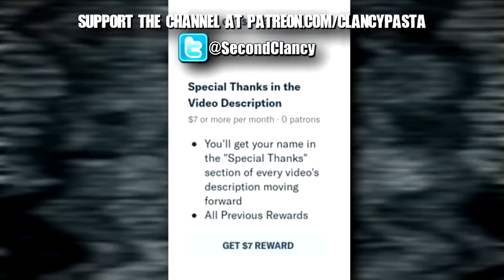"A Letter From The Previous Homeowner" | Creepypasta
There's something odd about this house...

CREEPYPASTA
► "A Letter From The Previous Homeowner" by DoverHawk
This narration was created with the authors expressed permission.

►Meg C ~ Sasuke U ~ Letty M ~ Hunter D ~ Christopher B ~ TimD28 ~ Ronnie K ~ Ella M ~ Christopher B